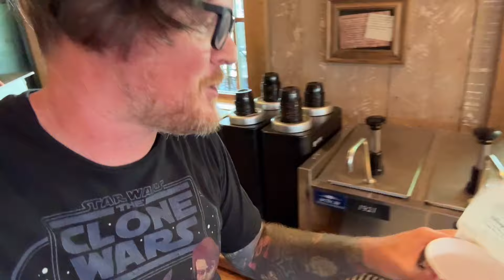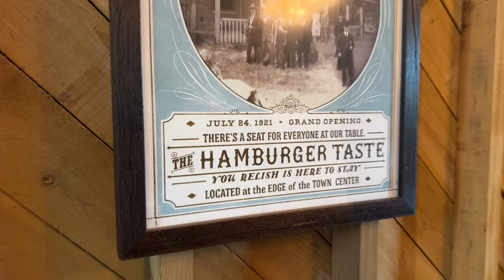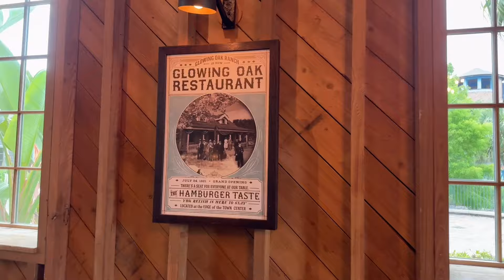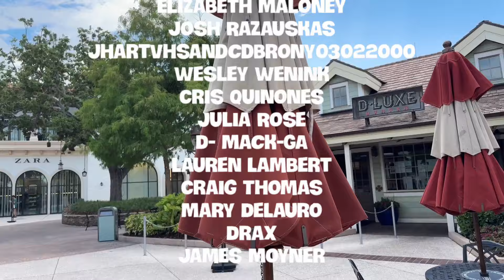A Hamburger Built Walt Disney World | The Story Of D-Luxe Burger On National Hamburger Day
Was Walt Disney World build because of a hamburger? Let’s find out on National Hamburger Day!